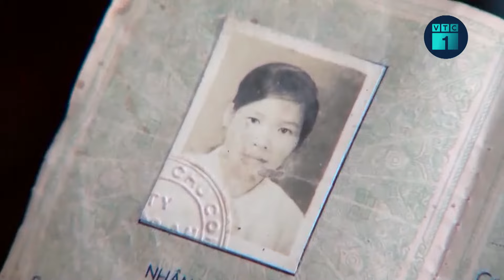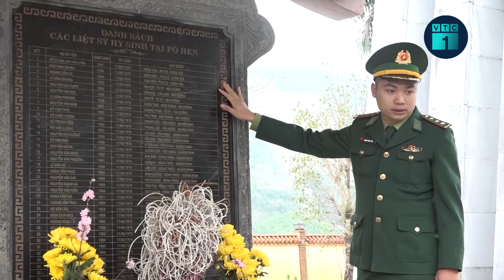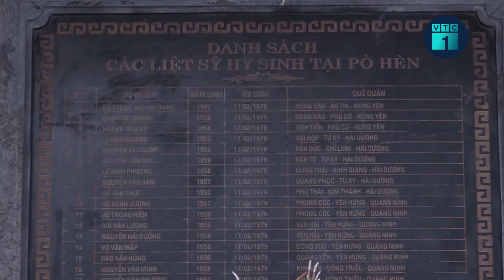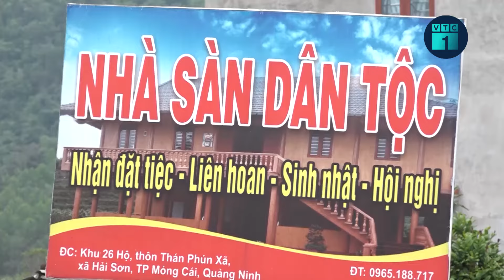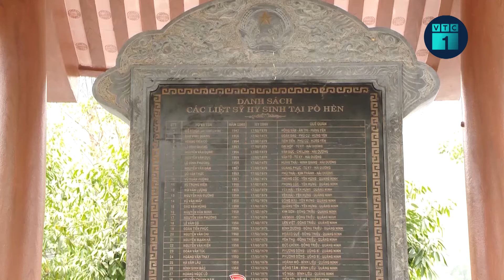44 năm cuộc chiến bảo vệ biên giới phía Bắc: Khát vọng Pò Hèn | VTC1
VTC1 | Pò Hèn - mảnh đất xa xôi đã từng diễn ra các trận chiến ác liệt trong cuộc chiến tranh bảo vệ biên giới phía Bắc 44 năm trước, nơi ghi dấu tinh thần yêu nước của những con người quả cảm với lời thề quyết bảo vệ từng tấc đất cha ông. Khi tiếng bom đạn đã lùi xa, cuộc sống mới đã bắt đầu, tiếp nối tinh thần của thế hệ đi trước, những người gắn bó với Pò Hèn hôm nay, nhất là những người lính mang quân hàm xanh luôn mang trong mình khát vọng dựng xây một vùng biên hòa bình, hữu nghị và phát triển.